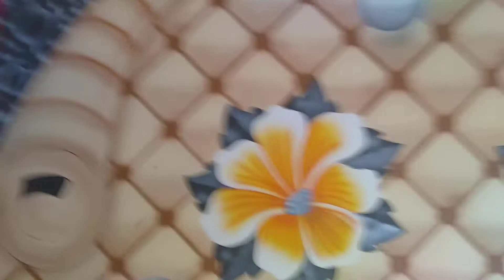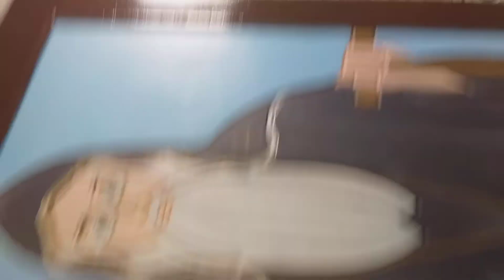ديكورات نقاشه حديثه